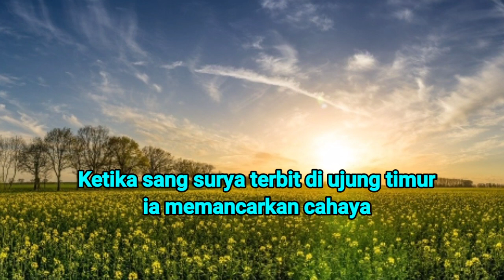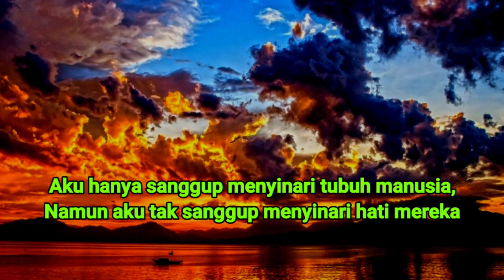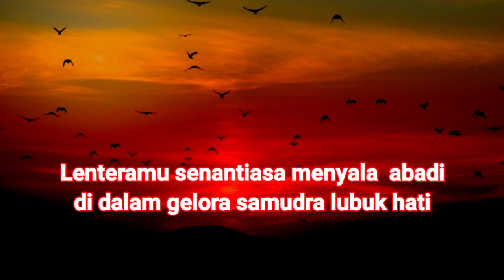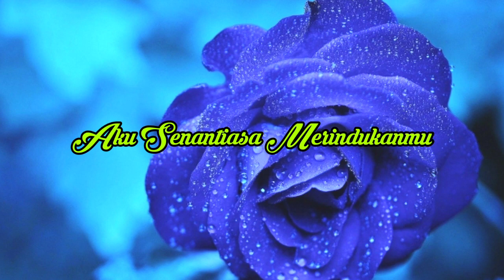ALAM BERDUKA | Puisi Untuk Syekh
Selamat Jalan Syekh, Ridha Allah SWT, senantiasa menyertai Syekh, demikian do'a kami senantiasa untukmu, tiada tara jasamu engkau telah menyalakan lentera abadi yang menyinari hati kami, Allah SWT, maha tahu harga lentera itu, kami akan selalu menjaganya.

Mengenang Syekh melaui puisi "Alam Berduka"
Selalu ingat pesan beliau Jaga Shalat

Ya Allah Jaga Beliau

Jangan sungkan
Share Video ini karena kita cinta beliau